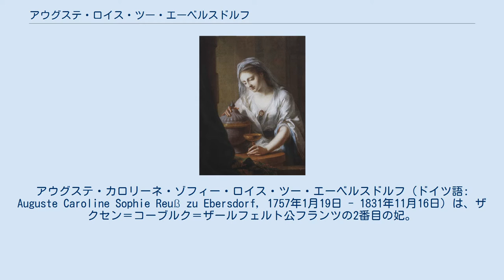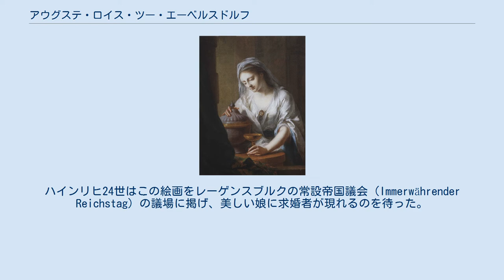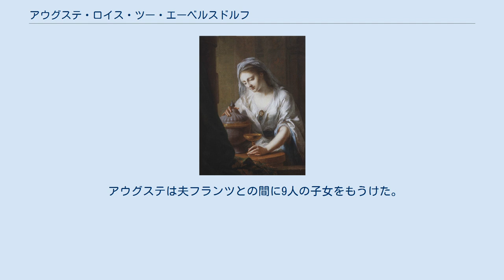アウグステ・ロイス・ツー・エーベルスドルフ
アウグステ・カロリーネ・ゾフィー・ロイス・ツー・エーベルスドルフ（ドイツ語: Auguste Caroline Sophie Reuß zu Ebersdorf, 1757年1月19日 - 1831年11月16日）は、ザクセン＝コーブルク＝ザールフェルト公フランツの2番目の妃。
 アウグステはロイス＝エーベルスドルフ伯ハインリヒ24世とその妻カロリーネ・エルネスティーネ・フォン・エルバッハ＝シェーンベルクとの間の娘として生まれた。
エーベルスドルフは、アウグステの祖父ハインリヒ29世が熱狂的な敬虔主義の信奉者だったため、敬虔主義信仰の中心地となっていた。
祖父の妹エルトムーテ・ドロテアは、モラヴィア兄弟団の指導者ニコラウス・フォン・ツィンツェンドルフの妻であった。
こうした家族関係から、アウグステはきわめて深い信仰心の持ち主であった。
 アウグステは18世紀後半のドイツにおいて、最も美しい女性の一人と言われていた。
父ハインリヒ24世は画家のヨハン・ハインリヒ・ティシュバインに娘の肖像画制作を依頼し、アウグステを古代カリアの女性支配者アルテミシア2世として描かせた。
ハインリヒ24世はこの絵画をレーゲンスブルクの常設帝国議会（Immerwährender Reichstag）の議場に掲げ、美しい娘に求婚者が現れるのを待った。
1777年1月13日、アウグステは彼女の肖像画を本来の購入額の四倍の値段で買い取ったザクセン＝コーブルク＝ザールフェルト公フランツに嫁いだ。
 アウグステと夫フランツの子孫であるザクセン＝コーブルク＝ゴータ家は、19・20世紀のヨーロッパ諸王家で重要な地位を占めた。
アウグステは1796年、三女のユリアーネをロシア女帝エカチェリーナ2世の孫息子コンスタンチン・パヴロヴィチ大公に嫁がせることが出来た。
ユリアーネ自身には不幸な結婚となったものの、この結婚はユリアーネの兄弟姉妹のヨーロッパ諸王家における地位の上昇に大きく影響した。
 1831年、死去。
長男エルンストが両親のために建てたコーブルク城庭園の墓廟に葬られた。
 アウグステは夫フランツとの間に9人の子女をもうけた。
 ウィキメディア・コモンズには、アウグステ・ロイス・ツー・エーベルスドルフに関するカテゴリがあります。